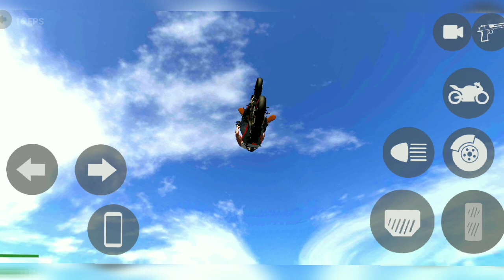Indian bikes driving 3d New update | H2 R bikes and | Bikes driving 3d game androidgameplay #2022